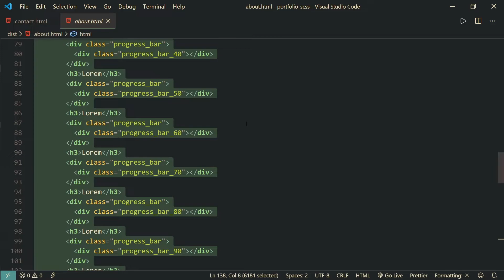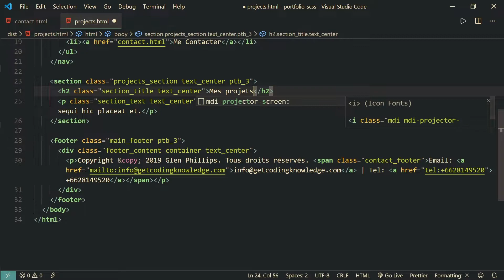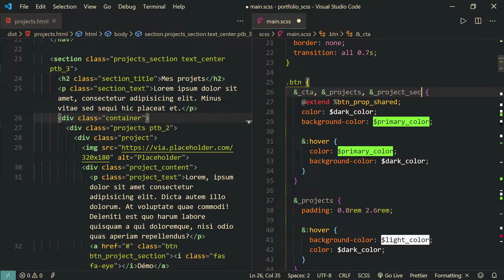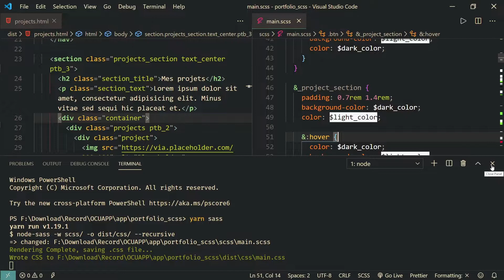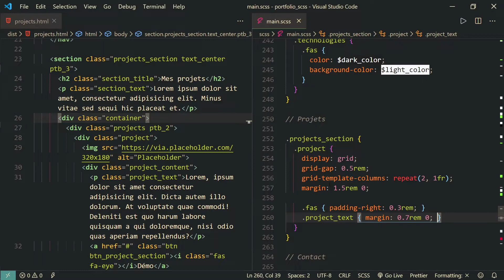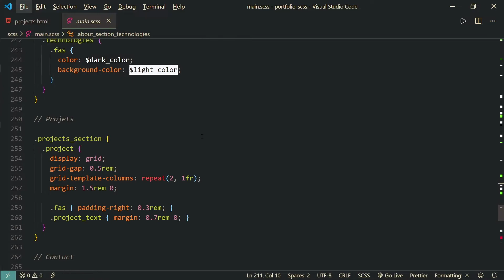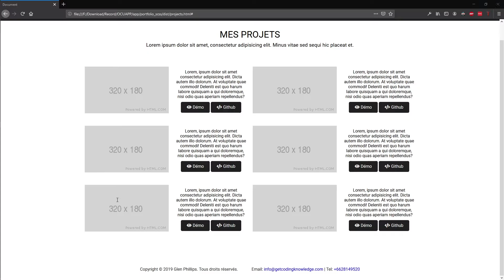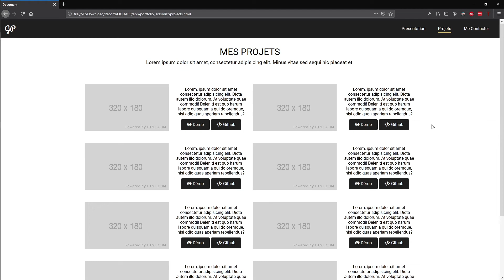[#10] Construction de la page projet | On construit un portfolio avec SASS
Vous désirez créer une application avec moi? Dans cette vidéo, nous allons simplement construire notre page projet! Visionnez notre vidéo pour en savoir plus!

Les logiciels utilisés pour enregistrer/éditer :

- OBS
- Audacity

🖥️ Mon ordinateur 🖥️

- Carte mère: ACER Aspire GX-781
- Mémoire (RAM) : 8GB type DDR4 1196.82 MHz
- Cartes graphiques : NVIDIA GeForce GTX 1050
- Ecran : PL2377 Iiyama 1920 x 1080, 23.1" (51 cm x 29 cm)

Merci pour le visionnage !